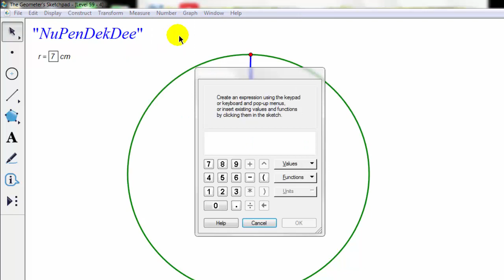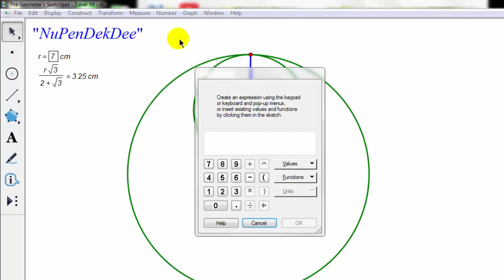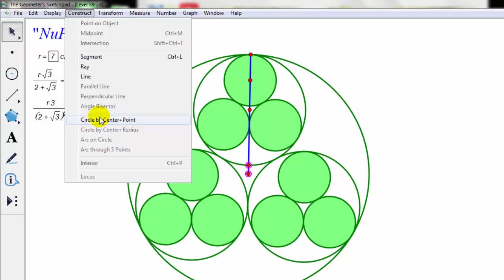Problem Solving with GSP : level 059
แสดงการใช้โปรแกรม  the geometer's sketchpad program ในการแก้ปัญหาในกลุ่มรวมพลคนใช้โปรแกรม GSP ของอาจารย์วราวุธ บุตรรัตน์ Level 059